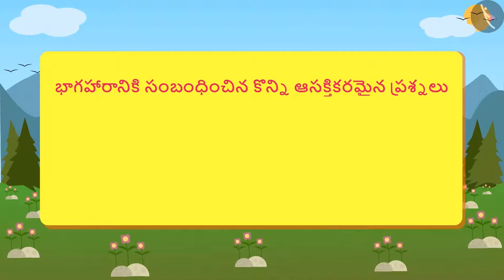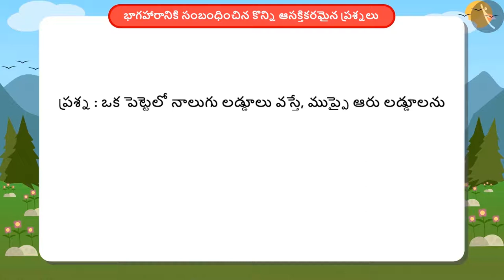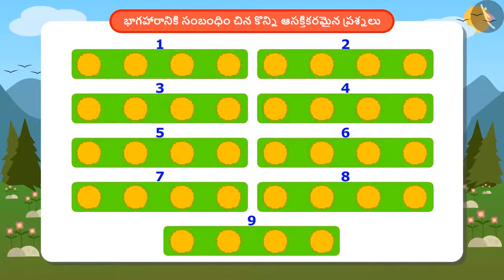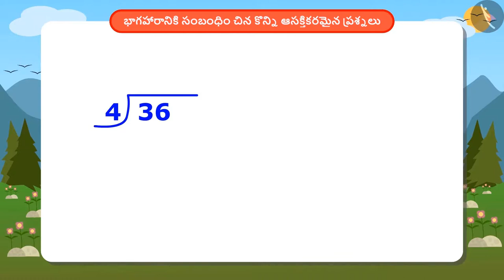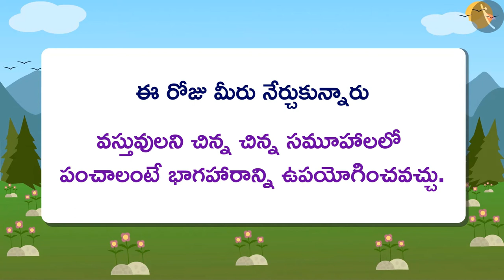భాగహారానికి సంబంధించిన ఆసక్తికరమైన ప్రశ్నలు|Part 2/6|Problems related to division|Telugu|Class 4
"భాగహారానికి సంబంధించిన ఆసక్తికరమైన ప్రశ్నలు|Part 2/6|Problems related to division|Telugu|Class 4 | ఎక్కాలు | कक्षा 4 | NCERT | ఎక్కాలు మరియు విభజన

Weight related problems | Multiplication Tables | Grade 4 | NCERT | Tables and shares

Welcome to part 2 of Problems related to division. In this video, we will discuss various examples of Problems related to division.